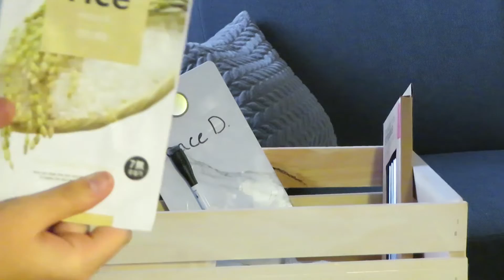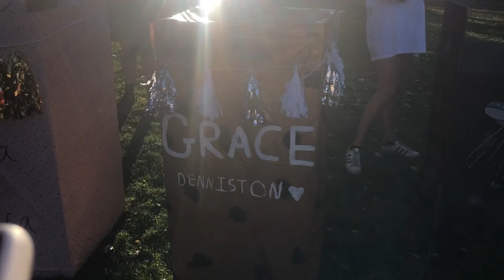✰vlog: BIG LITTLE REVEAL | Alpha Chi Omega | CU BOULDER✰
Hey y'all!

So this past week I had my big/ little baskets + reveal for my sorority. I attempted to document it all for y'all! I hope you enjoy this video!

Follow me on:
snap:grace_denniston

See y'all next Tuesday!